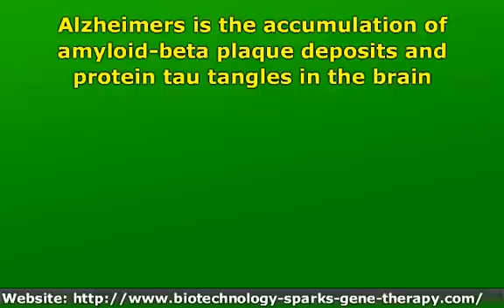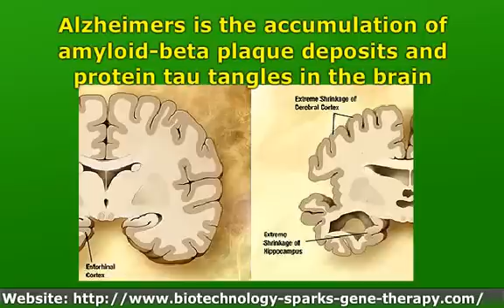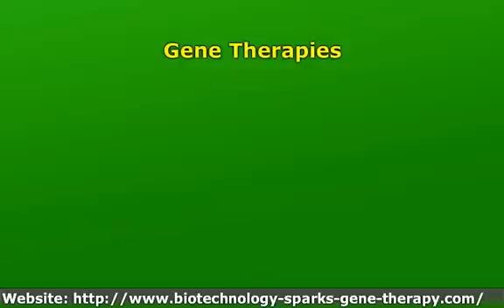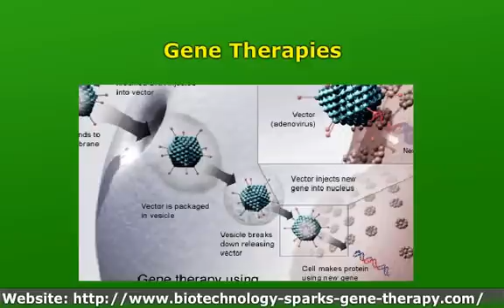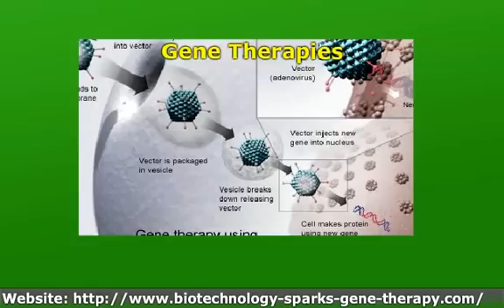Alzheimers:Toll of Beta-Amyloid And Tau Tangles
Alzheimers
Is the accumulation of amyloid-beta plaque deposits and protein tau tangles in the brain. It kills over 75,000 people in the U.S. each year.

As many as 13.2 million people will have the disease in the U.S. by 2050. A D inflicts the worst kind of devastation, with the loss of bodily functions, ultimately leading to death.

An adult brain has 100 billion nerve cells, or neurons with extensions connected at 100 trillion points called synapses, where information flows.

In A D, information transfer at synapses begins to fail as their number declines.

An estimated 5.4 million Americans have Alzheimers disease.

Most are elderly. One in eight people over 65 have the disease.

The annual cost to the nation is 83 billion.

The non-economic cost of A D care to family members can't be tolled.

As the mean age of the worlds population increased, dementia has also increased. Its estimated that over 24 million people live with a form of dementia today. With 4.6 million new cases every year.

The disease is extremely complicated with several proteins involved in its cause and progression. Cholesterol and inflammation are part of the disease process. Strokes and head injuries make Alzheimers more likely, they cause inflammation of the brain
Genetic Causes of AD
A p o E4: The lipid transport apolipoprotein E4 is the largest genetic risk factor that leads to excessive amyloid beta plaque buildup and late-onset A D. Learning and memory dysfunction are caused by the loss of GABAergic inter-neurons in the brain.
The loss increases the concentration of tau proteins that kills neurons leading to memory and learning disability. The gene increases the risk for the disease by 400 percent if a person inherits a copy from one parent.  by 1000 percent if from both parents.
A P P Gene: Mutations in amyloid beta (A4) precursor proteins can cause early-onset A D. The most common mutation is an amino acid substitution where valine is replaced by isoleucine in the amyloid beta precursor protein (A P P). Mutations increase amyloid beta peptide production, and plaque in the brain.
P S E N 1 Gene: Presenilin 1 protein, is involved in brain and spinal cord development. It is encoded by P S E N 1 gene. Defective presenilin disrupts the processing of amyloid beta precursor protein. This results in overproduction of amyloid peptide and formation of plaque in brain.
P S E N 2 Gene: In one mutation of the presenilin 2 gene, the amino acid asparagine is substituted for isoleucine. In a second, valine is substituted for methionine in the amino acid sequence. These mutations disrupt processing of A P P causing overproduction of amyloid beta peptide, and amyloid beta plaque in the brain.
A D D L: Amyloid B-derived diffusible ligand is a toxic protein found in the brains of people with Alzheimer diseases that blocks brain insulin signaling. The protein removes insulin receptors from nerve cells making neurons insulin resistant.

A D D Ls accumulate at the beginning of A D in a reversible process by binding synapses and causing a change in their shape. Insulin receptors are removed by ADDLs from the surface of nerve cells.
Neuroglobin: Individuals with genetic variations causing less neuroglobin production have an increased risk of Alzheimers.
Neuroglobin is a protein that protects cells from stroke damage, amyloid toxicity and injury due to lack of oxygen.
Neuroglobin occurs in various regions of the brain, and at particularly high levels in brain neurons. Neuroglobin protects cells by maintaining the function of mitochondria (the cells energy factory), and regulates the concentration of chemicals in cells.